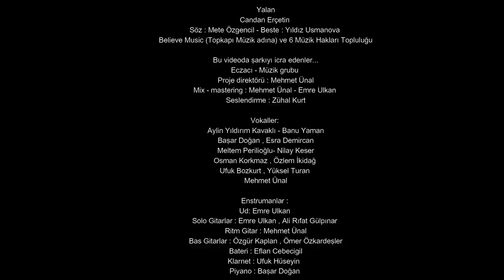ECZACI-MÜZİK 1 - YALAN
Candan Erçetin “yalan” cover
Söz:Yıldız Usmonova ( orijinal ) Mete Özgencil ( adaptör)
Believe Music (Topkapı Müzik adına) ve 6 Müzik Hakları Topluluğu

Bu videoda şarkıyı icra edenler...
Eczacı - Müzik grubu
Proje direktörü : Mehmet Ünal
Mix - mastering : Mehmet Ünal - Emre Ulkan
Seslendirme : Zühal Kurt

Vokaller:
Aylin Yıldırım Kavaklı - Banu Yaman
Başar Doğan , Esra Demircan
Meltem Perilioğlu- Nilay Keser
Osman Korkmaz , Özlem İkidağ
Ufuk Bozkurt , Yüksel Turan
Mehmet Ünal

Enstrumanlar :
Ud: Emre Ulkan
Solo Gitarlar : Emre Ulkan , Ali Rıfat Gülpınar
Ritm Gitar : Mehmet Ünal
Bas Gitarlar : Özgür Kaplan , Ömer Özkardeşler
Bateri : Eflan Cebecigil
Klarnet : Ufuk Hüseyin
Piyano : Başar Doğan